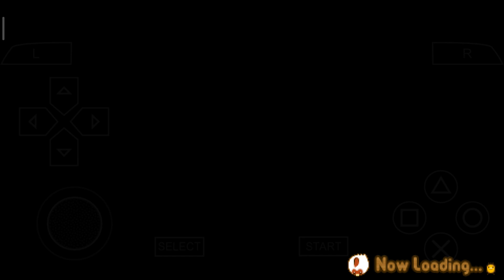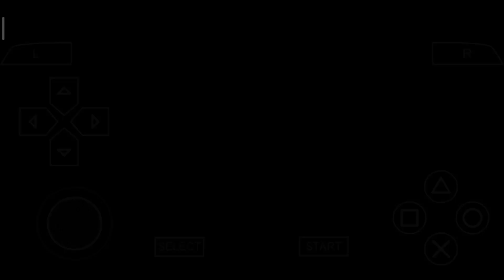SACRED LAND DAN BLUE BIRD | HARVEST MOON: HERO OF LEAF VALLEY - DAY 93